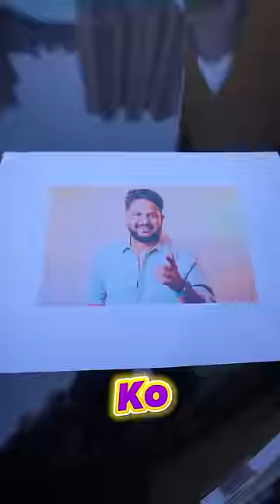Wow इस Unique Vivo Phone को देखो 😍 vivoX100